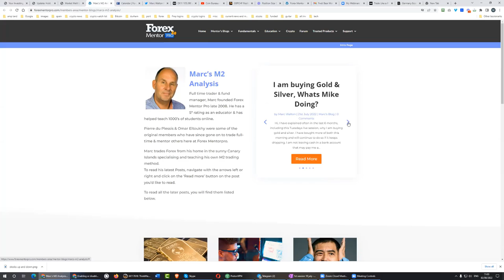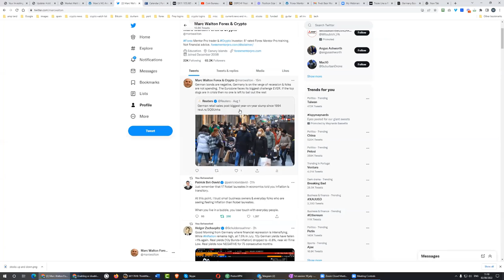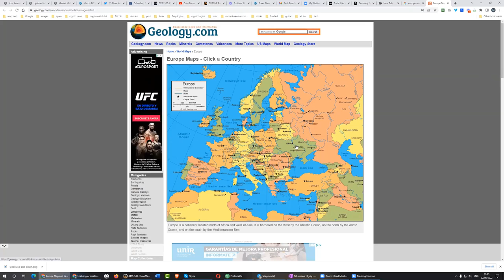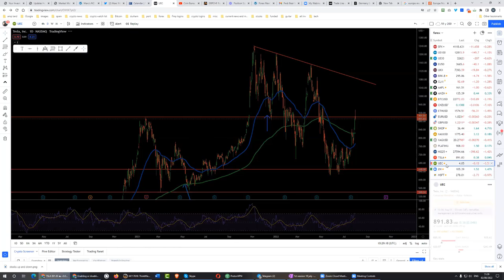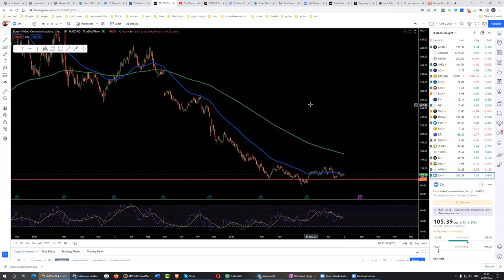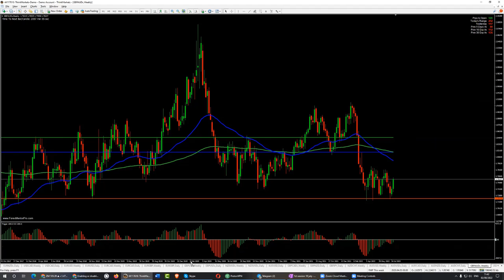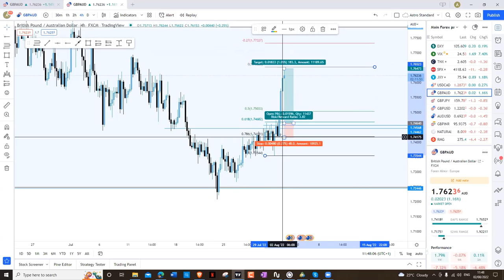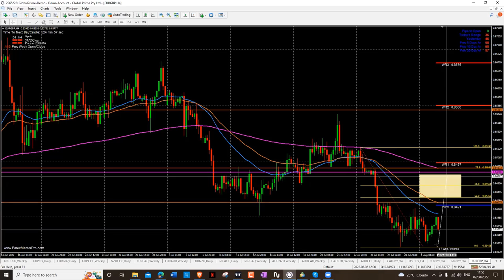Live Webinar: Market melt up or crash coming?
In today's live webinar we discussed stocks, Indices, crypto, and other things in the world that are giving us a clue that we could have a recession on the way.

Whether you are trading forex, crypto or indices, watch this video to learn how to improve your trading today!